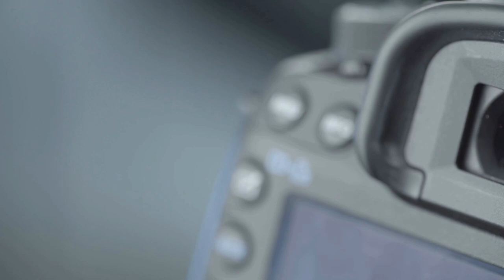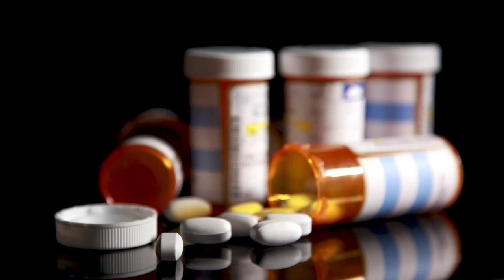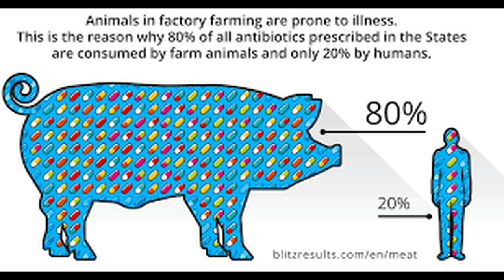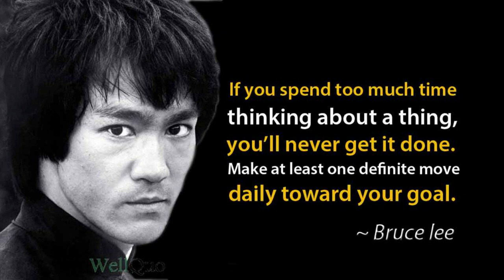Dangers Of Factory Farmed Meat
- If you haven’t noticed, our biosphere is threatened by a number of ecological existential problems. I am sure you all know how corrupt the pharmaceutical industry is, as well as the fossil fuel industry. As well as the mainstream factory meat industry!, this is an industry that is causing ecological disasters in the name of profit. The complete savage mistreatment of animals and the planet, characterize the factory farm meat industry.
- This has actually been known for a very long time , since the late 1800’s to even the early part of the 20th century, in 1905 with the book called “The Jungle” by Upton Sinclair…..which highlighted the ghastly/grizzly conditions of the meat industry back then!! What has happened now in the 21st century, is the mainstream factory meat industry , has adopted the industrial model for farming and agriculture. The welfare and the health of the animals along with the environment- have been completely disregarded. When I say the industrial model has been applied to agriculture and the mainstream industry – what I am referring to is the industry has bypassed the normal biological life of the animal. They feed the animals for example cows, an unnatural toxic diet of corn/wheat or soy which is designed to fatten the animal as quickly as possible, then they inject the (cows or chickens) with estrogen and hormones to make them grow as fast as possible- bypassing their normal growth cycle. They then coop them up in a dark room, full of feces, waste and diseased animals that are then injected with harmful antibiotics and hormones….they have industrialized the rearing of animals for agriculture.
- Factory farmed meat, which is the majority of where Americans get their meat, is extremely unhealthy. Meat itself, is one of the most nutrient dense foods one can eat, but the factory crap is killing people. After the animal is slaughtered into cuts of meat, it is then soaked in a water /chemical/saline solution sometimes chlorine etc., which make the meat swell in size due to the extra water content.
- When you eat concentration camp meat, you are absorbing large amounts of antibiotics ( which is creating resistance in humans), as well as stress hormones,  polyamines (edema) in the meat which increases your chance of getting cancer, excess estrogen increases your chances of getting prostate cancer (excess estrogen)……meat is not the problem, I eat plenty of high quality grass fed, grass finished beef that has lived its life on an open pasture from a regenerative farm. Talk to your local farmer at a farmers market, if you don’t live close to many farms reach out to Butcherbox….they contract with farmers that provide the highest quality of animal welfare that you can find. All the meat is reared in its most natural pasture form and fed the highest quality diet…..